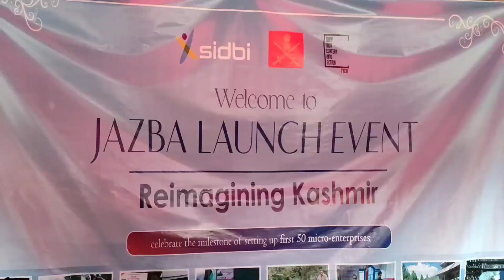50 FAMILIES OF KUPWARA EMPOWERED WITH SUPPORT OF INDIAN ARMY .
50 FAMILIES OF KUPWARA EMPOWERED WITH SUPPORT OF INDIAN ARMY .